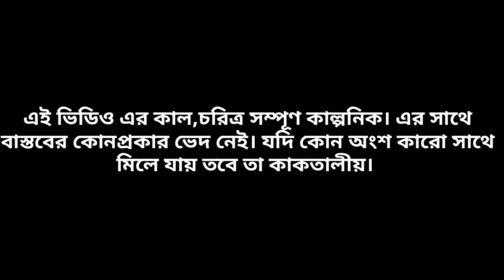ভয়ংকর ভুতের কাহিনী | ভূতাংকু খাল ২ | The Horror Segment | EP 7 | SAJIBR BIEBER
I,am Rakibul Islam Owner Pain Inside.This Is a Bangladeshi ghost (Horror) Short Flim.We are a Official Actor.all the visual effects done in this movie are done by Pain Inside.Our New Video Is Coming Soon : Bengali Horror Short flim,New Bangla Horror Short flim 2020, New Bengali Horror ghost Short flim,ভুতের নাটক, ভুত, বাংলা ভয়ঙ্কর ভূতের ভিডিও, ভূতাংকু খাল ২,,,

📽️ Title : ভূতাংকু খাল ২ (The Horror Segment - EP 7)
📽️ Cast : Sajib & Zayan
📽️ Voice Artist : Sajib
📽️ Edit & Color : Sajib
📽️ Concept : Sajib,Zayan & Rocky
📽️ Story : Sajib,Zayan,Rocky
📽️ Directed & Produced By : Zayan Vai

Based On A False Story
PAIN INSIDE Creation.

For Bangladeshi Contents:
This content is Copyright to SAJIBR BIEBER . Legal action will be taken against those who violate the copyright of the following material presented.According to that law allowance is made for "fair use" for purposes such as criticism, comment, news reporting, teaching, scholarship, and research.